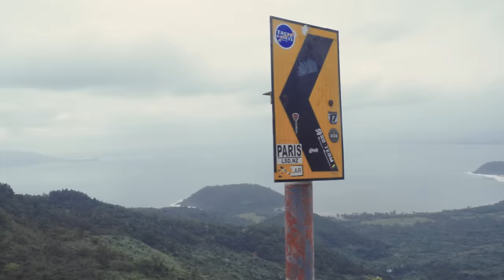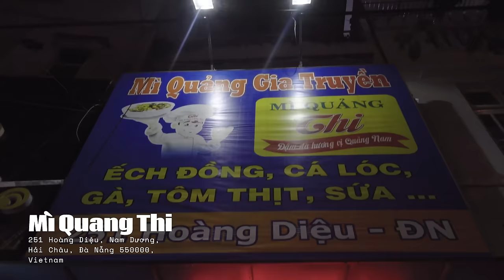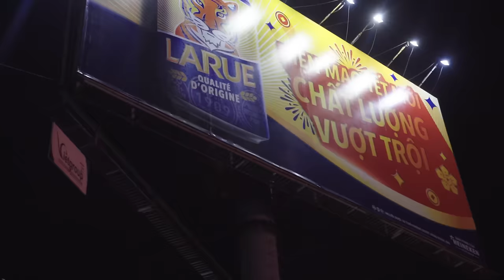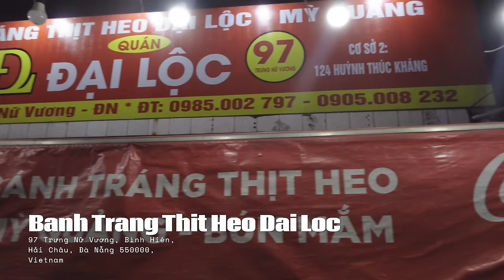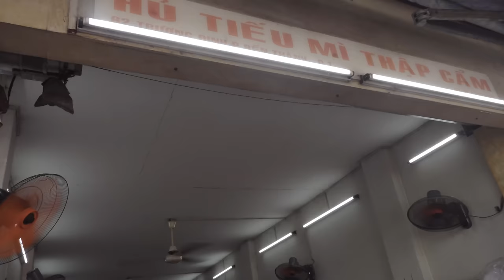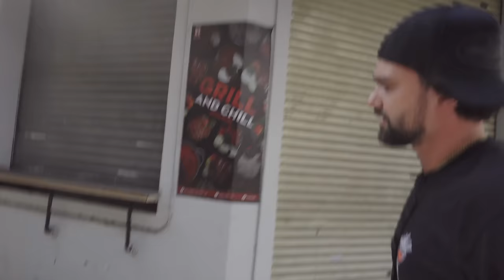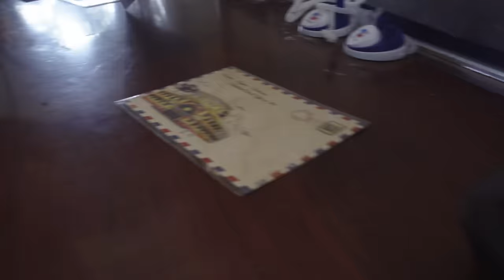TASTE CADETS Episode 9 VIETNAM (Part 4) Ft. Mi Quang noodles, Michelin Com Tam & Hai Van pass.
THE GRAND FINALE is here!
It's the last leg of an incredible journey, we explore Da Nang and travel back to Saigon.  A land of warm and welcoming people, bright and colourful dishes, and a constant symphony of motorbike beeps. Vietnam you’ve treated us well and we can’t wait to be back inside you one day. Love to everyone that’s locked in. Enjoy the last episode with one solemn tear rolling down your naked cheek.

- 20 lucky TC viewers will win a months supply of Kabuto noodles!
-  Follow @tastecadets & @kabuto_noodles
- After you have followed, leave your handle in the comments of the YouTube video and wait for your win!
- Kabuto will contact you via Instagram!

The Spots:
📍Mì Quảng Thi

Big up the whole crew for making it happen
Production - Little Digital
DOP - Marcus Adams
Editor - Anna Downie
Animation - Alice and The Ink
Social Edits - Joshua Dade